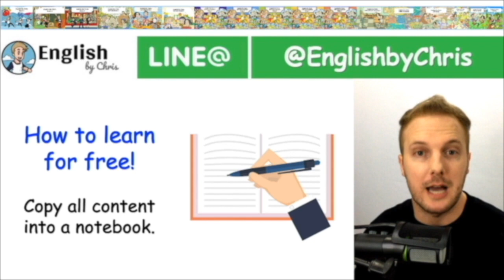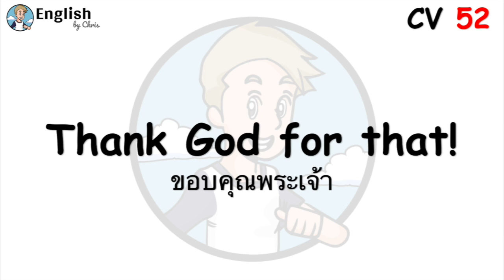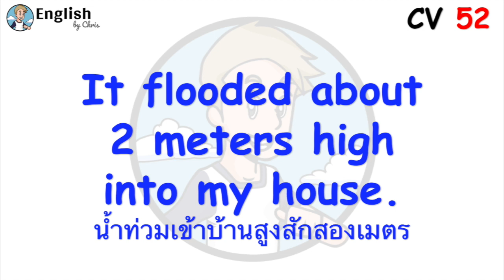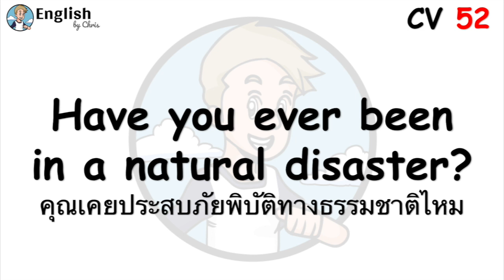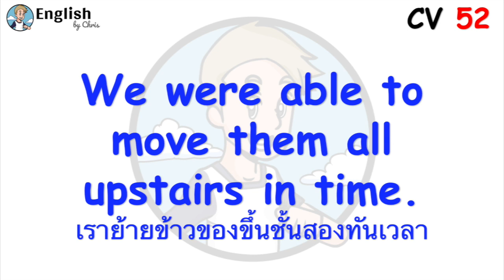100 บทสนทนาภาษาอังกฤษ - Conversation 52